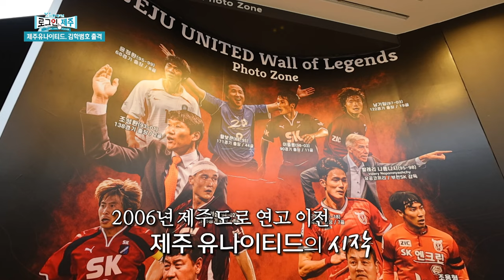제주유나이티드 김학범호 출격!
제주유나이티드의 제 17대 사령탑!
김학범 감독님이 제주에 오셨습니다!
2024년 제주에서 출격하는 김학범호! 그 새로운 출발을 로그인제주에서 응원합니다~